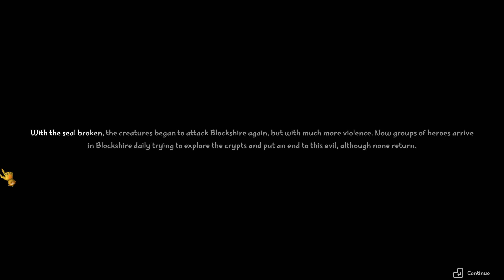2048 Dungeons Gameplay (Full Demo)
A game that mixes 2048 puzzle mechanics with a roguelite style of play, creating deadly battles where staying calm and thinking strategically are essential for victory. Make improvements, train your character, recruit allies and try your luck in the terrible dungeon of Blockshire.